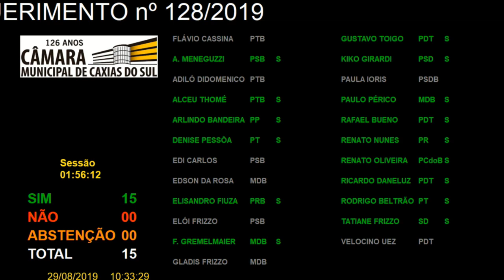27 Votação - Requerimento 128/2019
Votação do Requerimento 128/2019, de autoria do vereador Velocino Uez/PDT, que solicita ao Poder Executivo Municipal, informações sobre as reformas do prédio e quadra de esportes da Escola Municipal de Ensino Fundamental Governador Roberto Silveira.